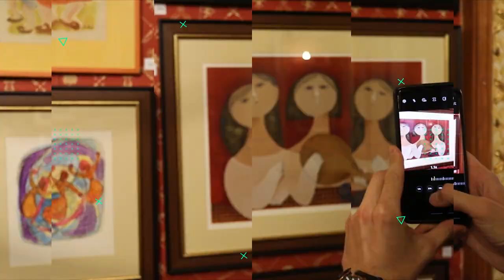Licitația unei colecții bucureștene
Noul sezon al pieței de artă debutează cu o ofertă pe care nu o poți rata.

Cu prețul de doar 100 de euro ai ocazia să începi o colecție de artă cu opere semnate de Picasso, Dali sau de maeștrii români - Baba, Pallady, Aman, Câlția sau Piliuță.

Prima licitație de opere de artă din septembrie scoate la vânzare o agreabilă colecție bucureșteană de pictură de patrimoniu ori contemporană, la prețul unitar de pornire de doar 100 de euro, și este organizată sub marca Hanul cu Tei 1833 by Artmark.